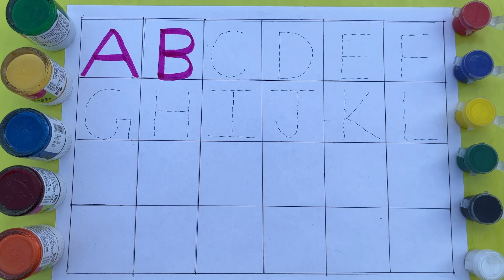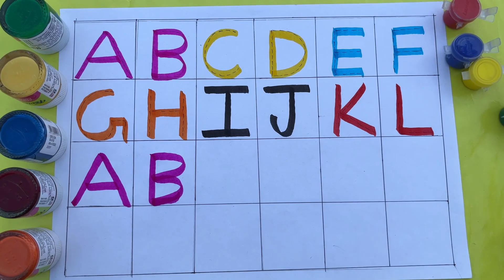ABCD |A for Apple, B for Ball, abcd, abcde, Alphabets,छोटे बच्चों की पढ़ाई, एबीसीडी, अ से अनार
abcd
abcde
English alphabet
abcd cartoon
nursery rhymes
abc song for children
abcd song

123 counting
1234
123
123 counting numbers
1 to 100 numbers
1 to 10 numbers
1234 counting

ALPHABET ABC
ABC SONG
ABC PHONICS
ABC RHYMES
LEARN ALPHABET

 एबीसीडी
वर्णमाला